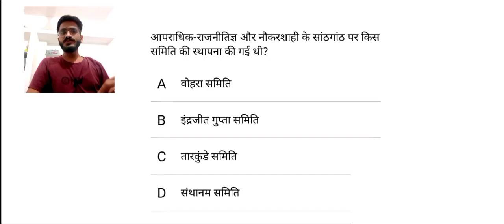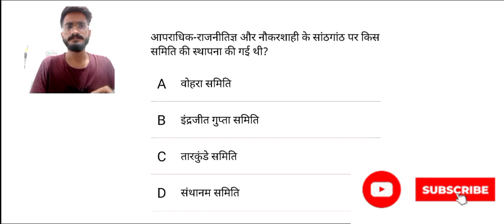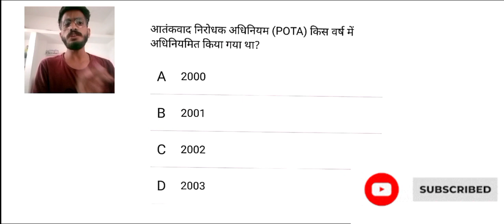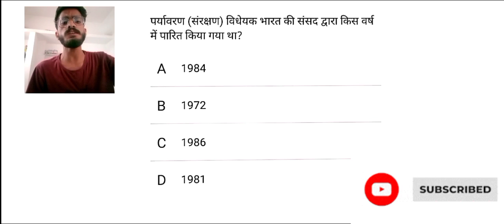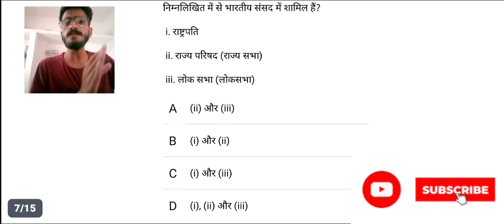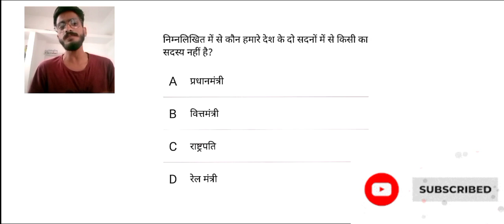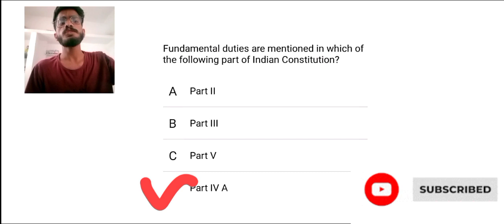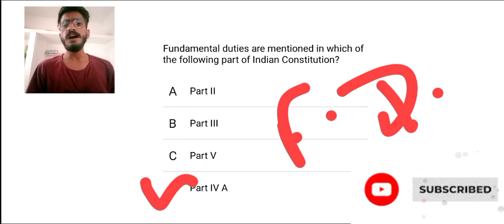SSC MTS 2023! most important policy questions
chandrayaan-3 soft lending on the moon! चंद्रयान 3 की सॉफ्ट लैंडिंग का पहला वीडियो हमारे चैनल पर
इसरो के सभी वैज्ञानिकों को हार्दिक शुभकामनाएं chndrayan3 chndrayaan3update chamdrayaan3lending isro vikramlander vikram isromoonmission isromoonmissionchandrayaan3 latestnews nasa world science creatures by Aditi sharma, for biology and chemistry in better way and want to clear your all doubts and basic concepts.

 Note :- नोट्स पीडीएफ के लिए हमारे टेलीग्राम को follow करें 👉 science creatures

9:00 am ssc की gs
1:00 pm .. biology NEET
3:00pm...gernal science biology 🧪
5:00pm .. chemistry class 11⚗️
6:00 pm chemistry class 12
8:00 pm NCERT  science (6 to 12)